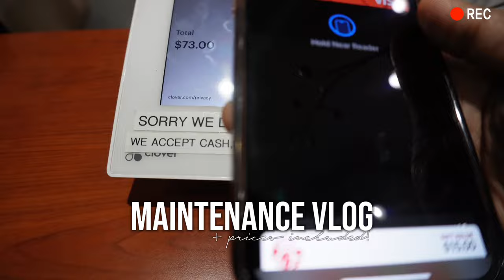$600 MAINTENANCE VLOG| Getting Myself Together: hair, nails, lashes + retail therapy/feeling down 💔